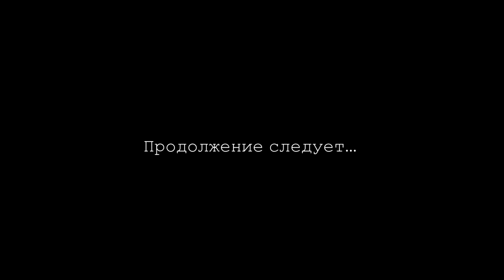RUSSIAN BULLYS SHOW. SAINT-PETERSBURG 2017. 3 часть. "Щенки. Юниоры. Групповое фотографирование."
25 ноября 2017 в Санкт-Петербурге в рамках ЗООШОУЭКСПО состоялось "RUSSIAN BULLYS SHOW".
На выставке приняло участие около сотни собак породы Американский Булли со всех регионов России, в том числе будем мы и собаки нашего питомника RUSSIAN BULLS.